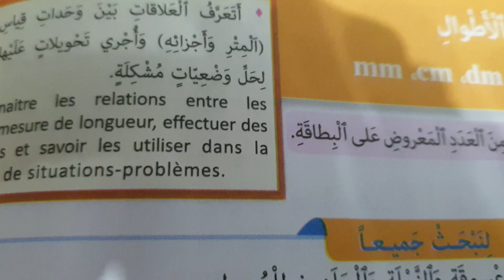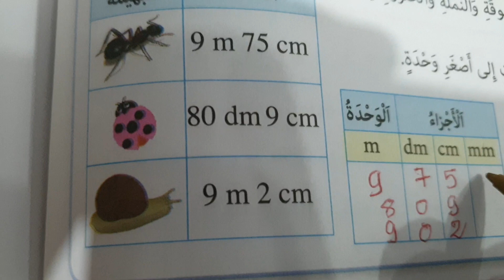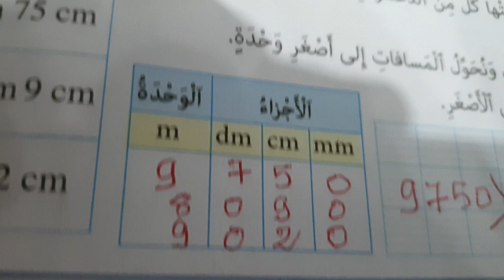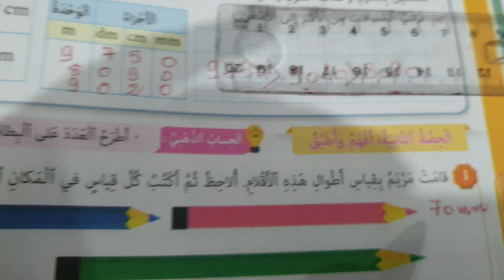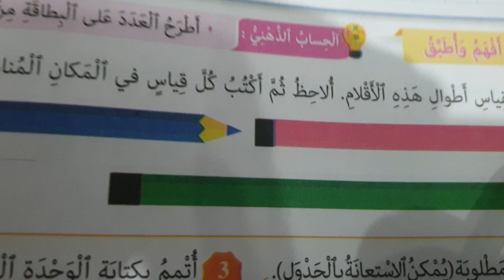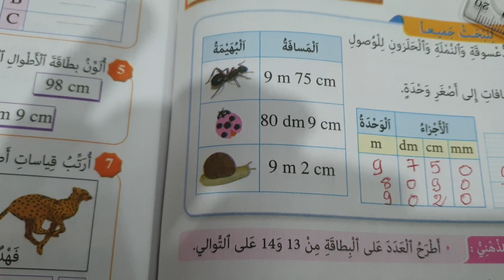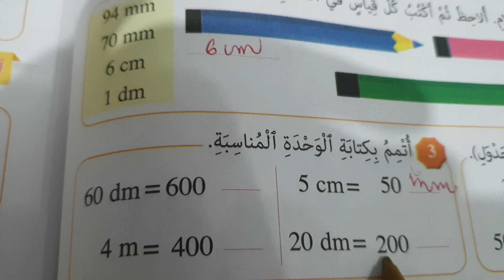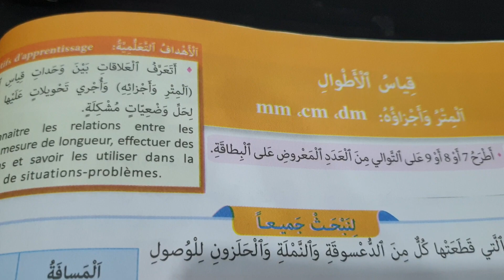قياس الاطوال المرجع في الرياضيات المستوى الثالث ح 1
الحصة الأولى من درس قياس الاطوال للمستوى الثالث ابتدائي المرجع في الرياضيات